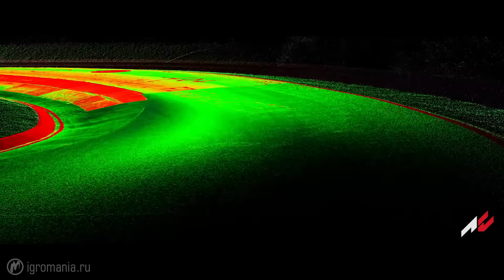Лучшие игры 2015: Гонки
Выбираем самую адреналиновую гоночную игру 2015 года!